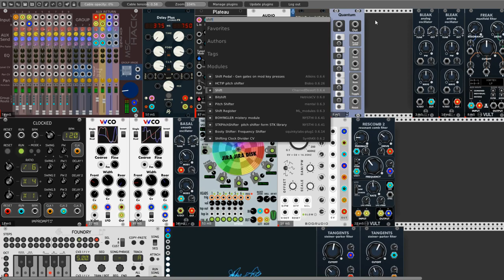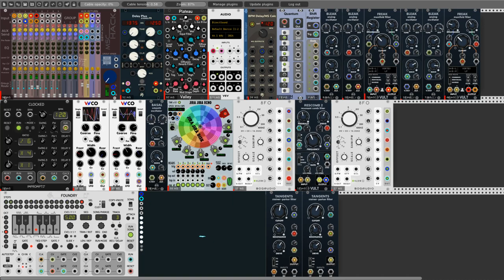I can't stop myself. "Music For Spaceports" - Ambient patch no#10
Sorry for that my fellow Rackerz. But I can't stop that. It's stronger than me. Just an idea chases the idea. This happens sometimes. I hope you'll forgive me for that. But I do not regret it because at least I have some fun. New Subtitles for that patch "Music For Spaceports" (thanks Stephan Petrinec :)